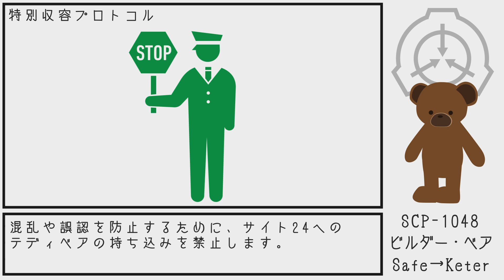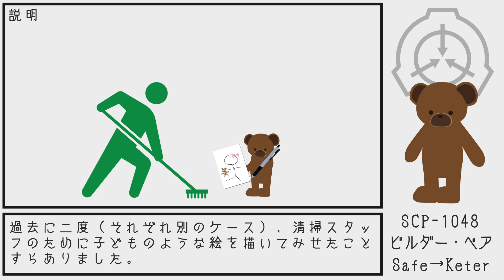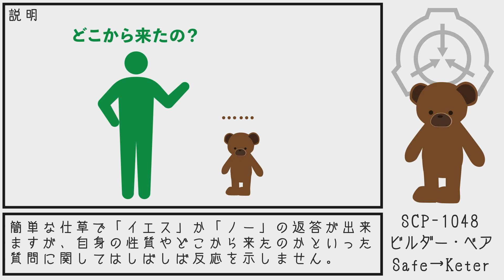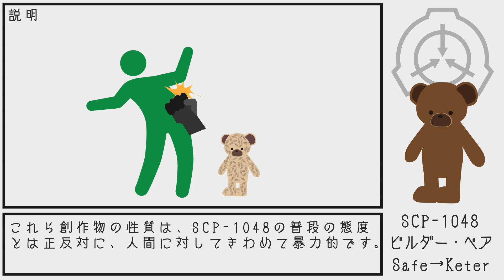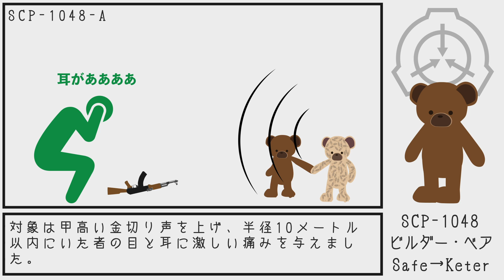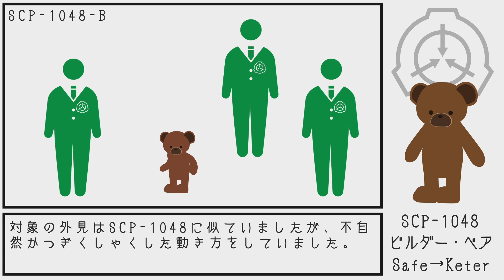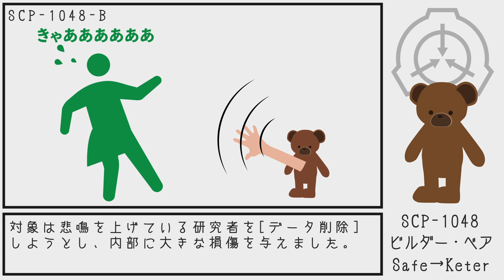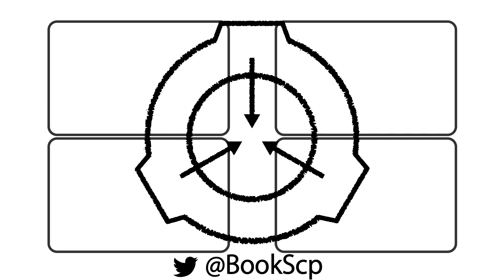【SCP紹介】SCP-1048 ビルダー・ベア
Item #: SCP-1048
ビルダー・ベア
Object Class: Safe→Keter

Author:Researcher Dios